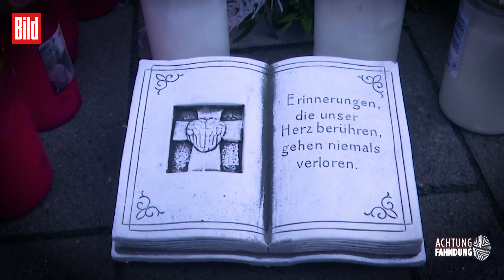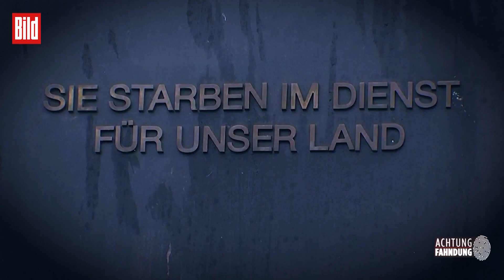ZweiVonUns: Deutschland gedenkt ermordeten Polizisten | Achtung Fahndung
📺„Achtung Fahndung“, jeden Dienstag um 20.15 Uhr bei BILD im TV und auf bild.tv.

Die beiden Polizisten Yasmin B. (24) und Alexander K. (29) waren in der Nacht zum 31. Januar bei einer Fahrzeugkontrolle bei Kusel in Rheinland-Pfalz erschossen worden. Sie wollten nur ihrer Pflicht nachgehen und stoppten an jenem Montagmorgen um 4 Uhr  ein verdächtiges Fahrzeug. Nur eine routinemäßige Verkehrskontrolle, doch sie ahnen nicht, dass die Fahrer bewaffnet waren. Plötzlich fielen Schüsse, die die beiden jungen Polizisten tödlich treffen. Zwei Wilderer wollten ihre Tat verdecken und töteten die Beamten. Alexander K. versuchte noch die Täter zu stoppen, aber er und seine junge Kollegin starben an ihren schweren Verletzungen. Sie gaben ihr Leben für den Rechtsstaat, unserer Gesellschaft und vor allem – für uns!
Im stillen Gedenken.

Die spektakulärsten Kriminalfälle Deutschlands gibt es bei „Achtung Fahndung“, der neuen True-Crime-Sendung von BILD. Für Sendung sind 500 Reporter im Einsatz, recherchieren investigativ, mit eigenen Zugängen und Quellen. Jeden Dienstag um 22:00 Uhr bei BILD im TV.